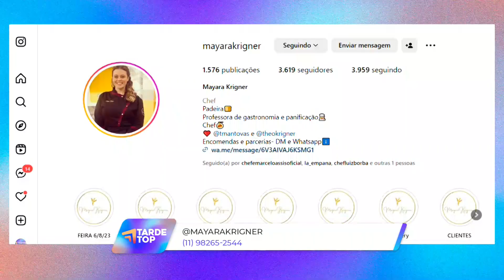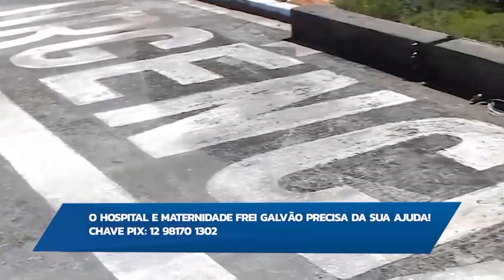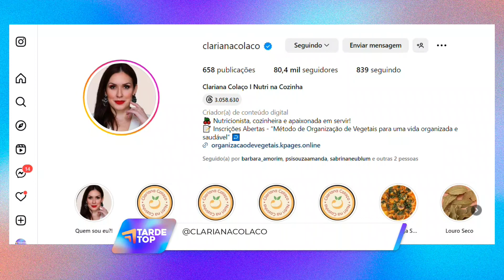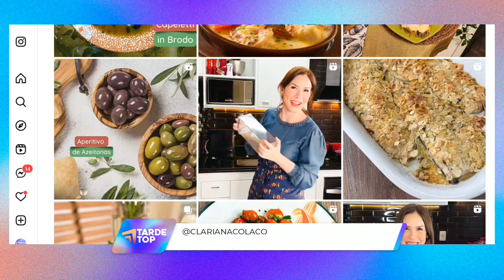TARDE TOP 27 09 23 BL1